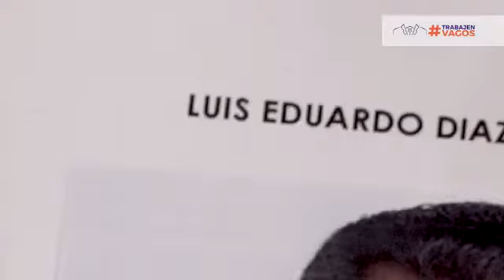Las ausencias de los senadores a los que les pagamos en Colombia 🇨🇴💸🙄🤮